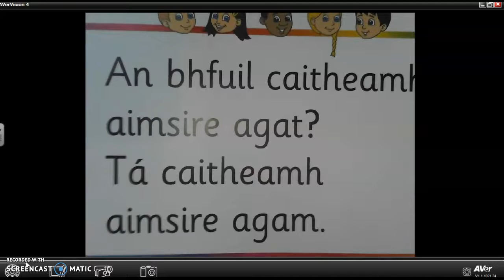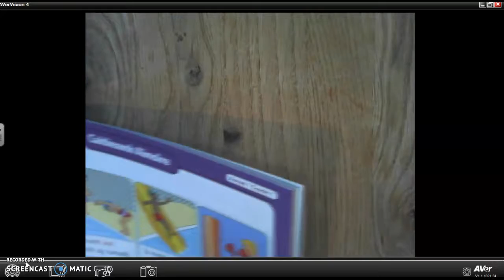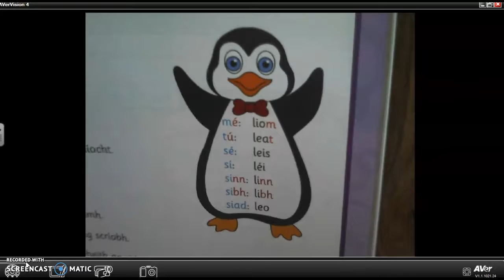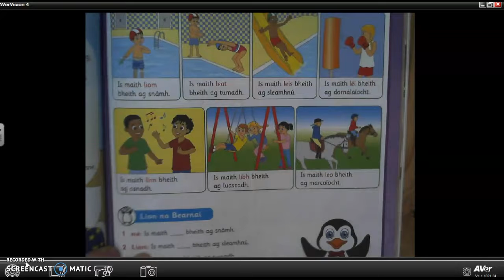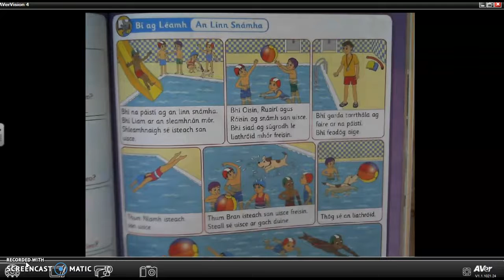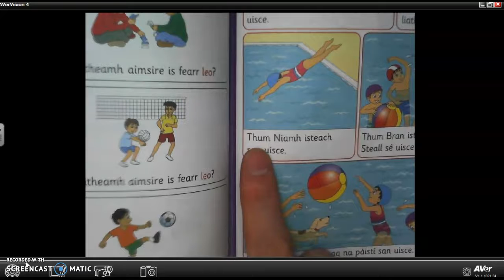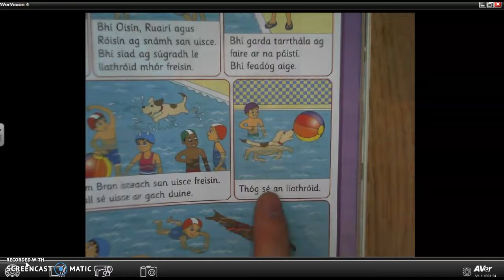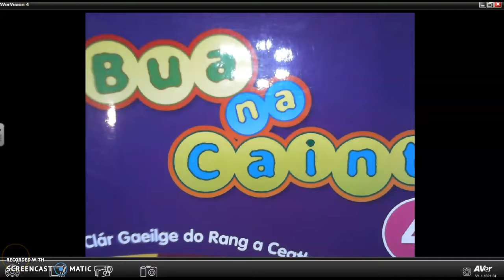An Linn Snámha